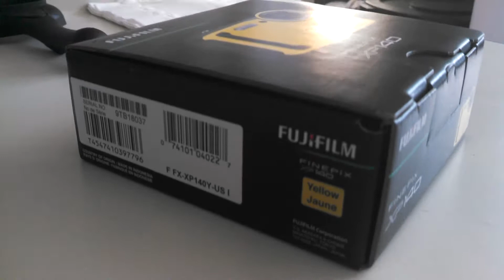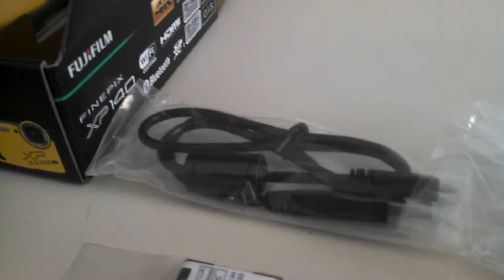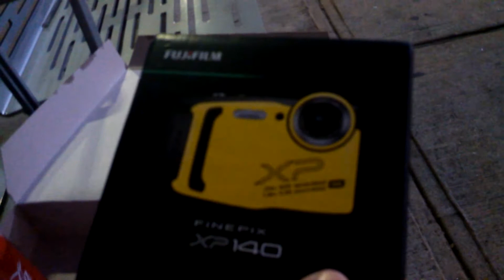UNBOXING FUJIFILM FINEPIX XP140 All Action SUB-MARINER Marvel | FUJIFILM X Series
UNBOXING FUJIFILM FINEPIX XP140:
This unboxing is an all action happening! We're taking the FujiFilm XP140 out of the box and diving right into some MARVELous underwater filming and photography. Watch us go full Namor {sort of LOL} in this unboxing video and see if the XP140 might be the action/adventure camera you've been looking for.